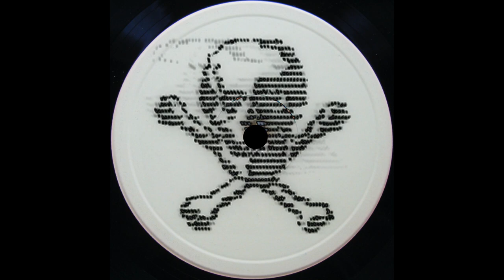Rashida Prime - Damaged Interface (MANA-010 Vinyl Test Press)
Vinyl recorded straight from test press.

specs:Linn Akurate LP12 Turntable
Manley Chinook Phono Stage
Kiseki Blue N.S. MC phono cartridge
A/D recorded on Dangerous Audio CONVERT-AD+

VILL4IN